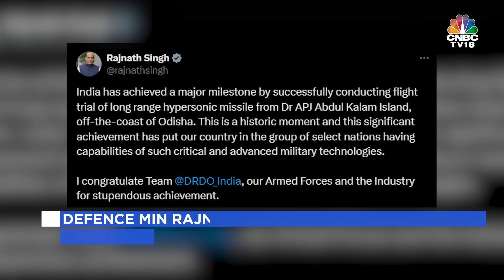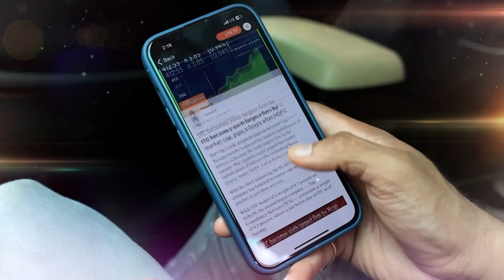DRDO Successfully Tests First Indigenous Long Range Hypersonic Missile | N18V | CNBC TV18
The Defence Research and Development Organisation (DRDO) successfully carried out the first flight-test of a long-range hypersonic missile in Odisha. The missile can carry payloads with ranges greater than 1,500 km for the Indian Army

n18oc_business